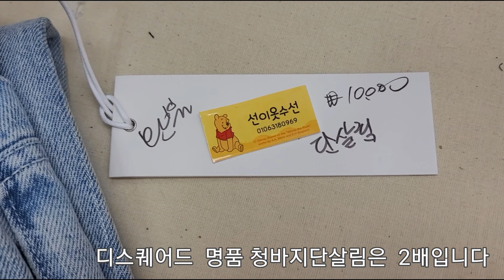디스퀘어드수선전문010-6318-0969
청바지단살리는 기술도 천차만별
예쁘게 단살리고싶은 분들보세요
특히명품 청바지 단살림최고 기술